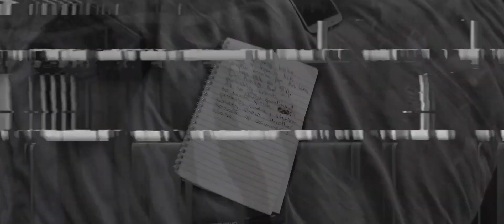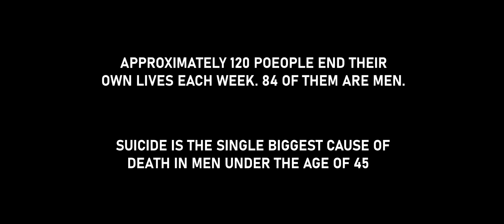Deefa MC & Kleu - Maybe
Music video for Deefa MC & Kleu's track, 'Maybe'.

Written by Fareed Miyan
Directed by Stef O'Driscoll
Produced by Kirk Mills & David Webster
Video Editing by Harland Film Production